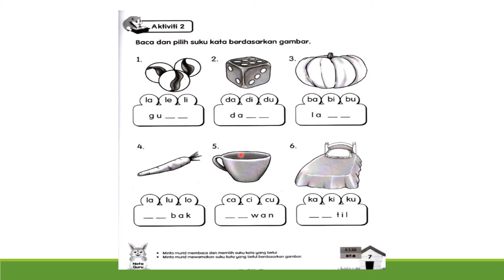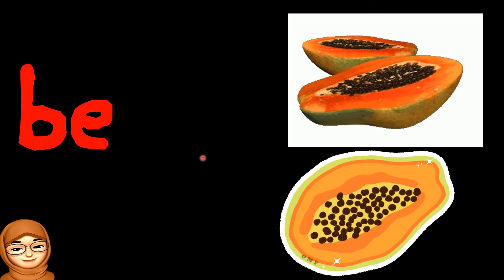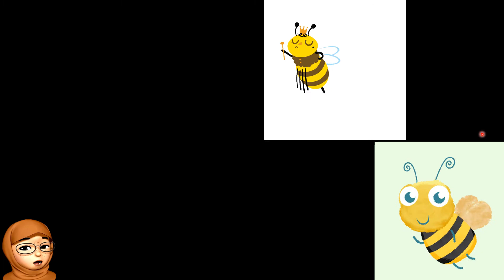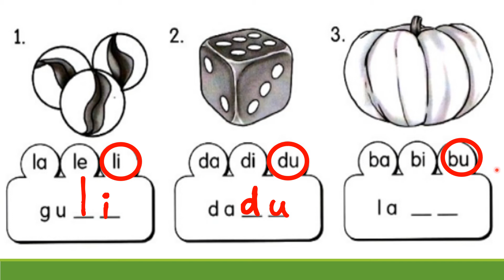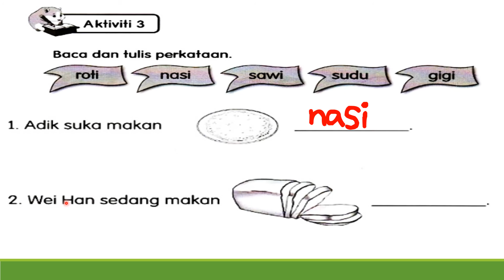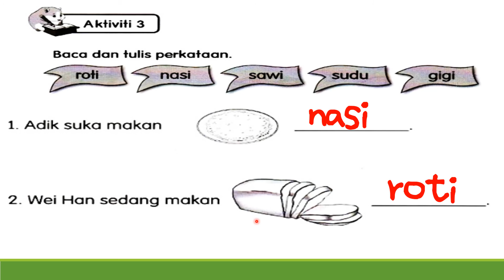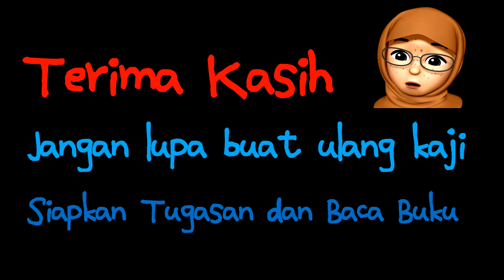BM SJKC Tahun 1 2021 | Buku Teks ms8 ms9 Buku Aktiviti ms7 ms8 | membaca suku kata & perkataan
BM SJKC Tahun 1 2021 | Belajar Bersama @Cikgu_Dalina
Buku Teks ms8 ms9 Buku Aktiviti ms7 ms8
membaca suku kata & perkataan

*Mohon guna "earphone" atau "headphone" untuk audio yang lebih jelas. Terima kasih.